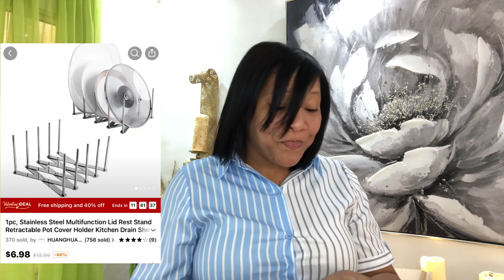Decoración para sala/compra en temu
Hola mis preciosa bendecida tarde,el día de hoy les muestro estas hermosa decoraciónes que obtuve de temu son hermosa decoración .

Temu ofrece:
-Envío gratis a los EE. UU.
-AfterPay y pago seguro para todos los clientes de EE. UU.

Productos mencionados:
1. Juego de vajilla elegante (24 piezas) Cubiertos de plata pulidos de acero inoxidable - Acabado dorado/plateado $20.99💰

2,3 piezas/juego, candelabros dorados electrochapados, mesa de comedor de lujo con luz nórdica, decoraciones románticas, decoración de habitación modelo europea $17,99💰

3. Juego de funda nórdica con pliegues lisos sin relleno, 4 colores, 1 funda nórdica con 2 fundas de almohada $29.99💰

4.1pc 70.8in Guirnalda de eucalipto artificial con flores, Guirnalda de gypsophila rosa falsa, Guirnalda floral de imitación Guirnalda verde para boda Fiesta en casa Artesanía Decoración de camino de mesa

5,1 piezas de flores artificiales, tallo de flores falsas, tallo de peonía falso de plástico, arreglos florales de mesa de fiesta, centros de mesa de decoración de boda nupcial para el hogar $2,89💰

6.10 piezas de flores de seda, orquídeas artificiales, para la decoración de la oficina en el hogar de la fiesta festiva de la boda $ 9.49💰

7,6 recipientes herméticos de almacenamiento de alimentos de 54 oz/1,6 l, recipientes de almacenamiento de despensa de cocina de plástico sin BPA para azúcar, harina y suministros para hornear, aptos para lavavajillas, incluye 24 etiquetas, negro $24.99💰

8.1pc, Soporte de descanso de tapa multifunción de acero inoxidable Soporte de tapa de olla retráctil Estante de drenaje de cocina Estante de almacenamiento Organización de tapa de olla $ 6.99💰

Espero les guste recuerde dejar su comentario 💋 .